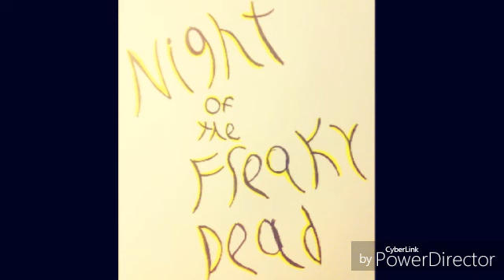31 days of Halloeve: serial killers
Here I talk about the serial killers that have been around for the decades and all the famous ones so hope you enjoy. 🔪